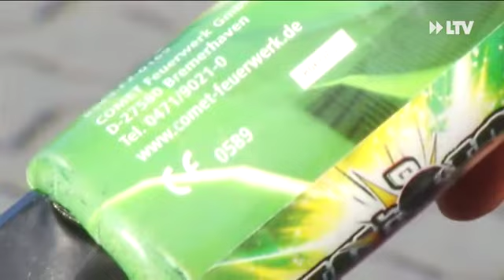Thomas Paproth warnt vor illegalen Knallern - 23.12.2016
Jedes Jahr sieht man zu Silvester Feuerwerk aus Polen und Tschechien, gezündet auf offener Straße. Thomas Paproth von der Cottbuser Feuerwehr kann von solchen illegalen Knallkörpern auch nur abraten. Schon beim Kauf von Feuerwerk sollten Kunden aufmerksam sein.